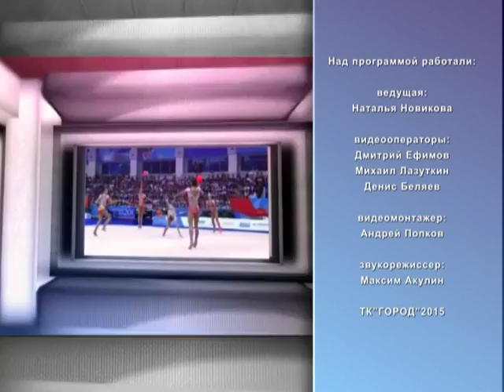Второе дыхание 23.10.15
Никто не сомневается в том, что зарядку делать необходимо. А вместе с чемпионами – еще и интересно. Быть в форме не только полезно, но ещё и модно и престижно. И главное здесь - начать. Несколько нехитрых советов о том, как начать заниматься спортом.